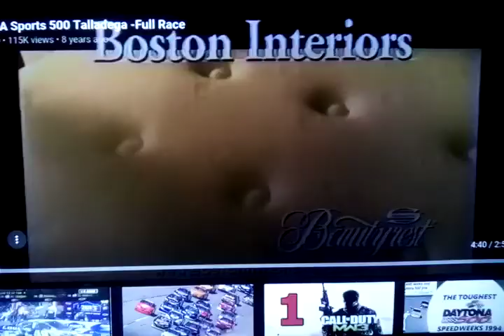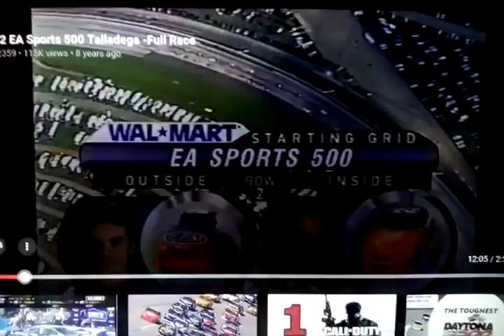2002 Is 34th Annual The EA Sports 500 Starting Grid At 2002 Talladega Superspeedway In Alabama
2002 Nascar On NBC Sports Booth Guys Are Allan Bestwick And Benny Parsons And Wally Dallenbach And Pit Guys Are Bill Weber And Marty Snider And Dave Burns And Matt Yocum